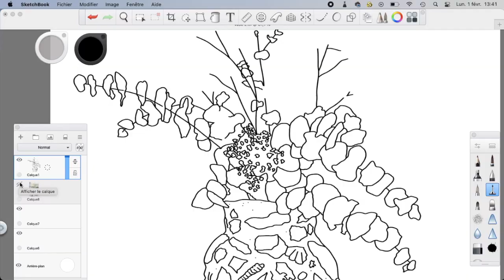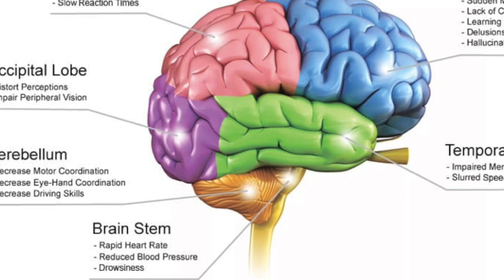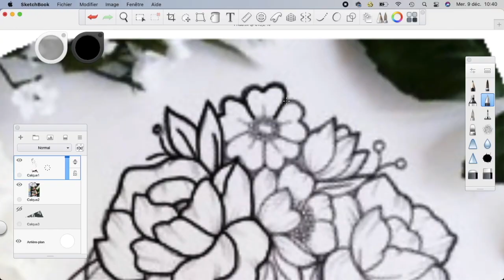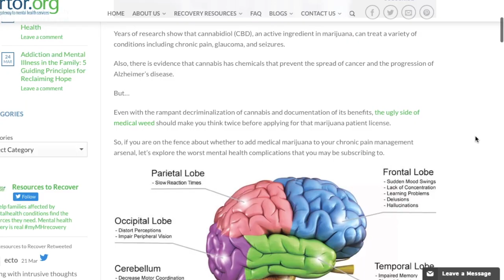J'AI FUMÉ DU POT PENDANT 10 JOURS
Dans ma vie j’ai fumé pas mal de pot, mais depuis plusieurs années déjà, je fume carrément plus parce que ça me rend anxieuse et parano. Mais récemment j’ai retrouvé le pot que j’avais acheté l’été passé et jamais fumé. Étant donné que j’avais du temps devant moi et une envi de tester ma tolérance à nouveau, ben je me laissé tempter. Voici donc ce qui s’est passé pendant et après 10 jours à fumer tous les jours.